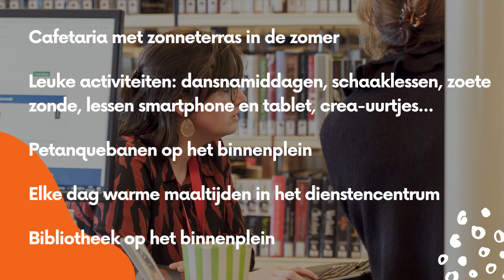Gemeenschapscentrum Veltershof - Appartementen